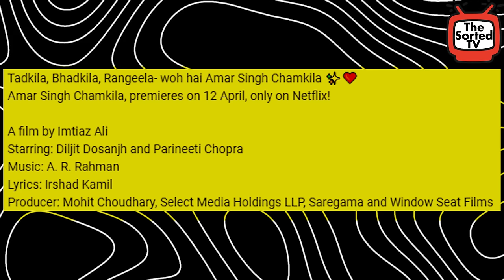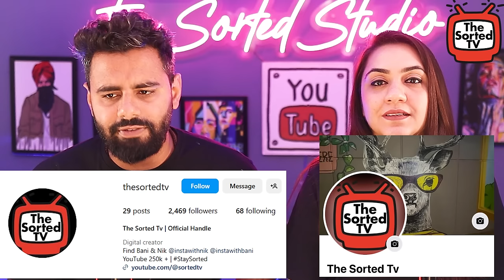Amar Singh Chamkila Trailer Review | Diljit Dosanjh | Imtiaz Ali, | The Sorted Reviews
In this video, Delhi Couple Reviews : Amar Singh Chamkila | Official Trailer | Imtiaz Ali,  | @NetflixIndiaOfficial

A film by Imtiaz Ali
Starring: Diljit Dosanjh and Parineeti Chopra
Lyrics: Irshad Kamil
Producer: Mohit Choudhary, Select Media Holdings LLP, Saregama and Window Seat Films